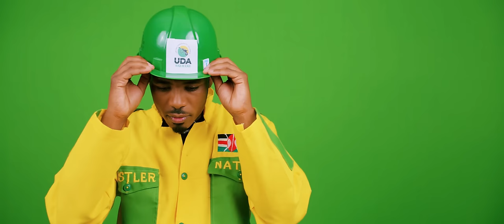WILLIAM RUTO RAIS WA TANO By Mr Wise (OFFICIAL VIDEO) SMS SKIZA 7639239 TO 811